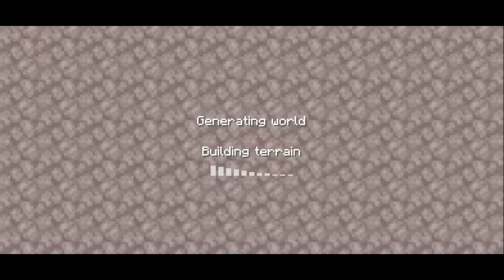Multiplayer Parkour In Craft World 2024 Gameplay Walkthrough | Craft World - Master Block 3d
Topic
Craft World
minecraft multiplayer parkour
parkour map in Craft world
Craft world parkour map
Master Block 3d
parkour gameplay
minecraft survival
Master Block 3d multiplayer parkour
best parkour map
Craft world map
Craft world parkour
Craft World Multiplayer Parkour gameplay
Craft world parkour server
parkour challenge
Craft world game
parkour survival
Craft world multiplayer
Minecraft parkour
Craft world gameplay
Craft World 2024
parkour survival
parkour map 2024
Minecraft parkour relaxing
Craft World Multiplayer Parkour
multiplayer parkour
Craft world parkour seed
parkour map

•About Mizna Khan
Hello guys we make funny videos to make you laugh and we run a copy version of minecraft game and we have very interesting topics like skyblock, survival, small island survival, lucky block, random challenges and many more interesting topics that you will really enjoy while watching.